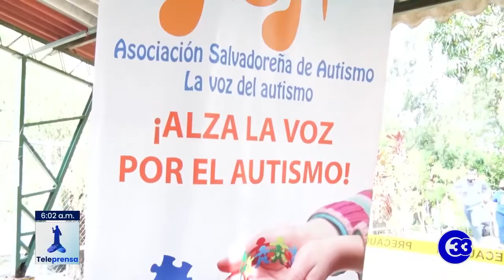Teleprensa33 | Conmemoran Día Internacional de Concientización sobre el Autismo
La Asociación Salvadoreña de Autismo, ASA, conmemoró el Día Internacional de Concientización sobre el Autismo con un evento en el que crearon  actividades de recreación social.